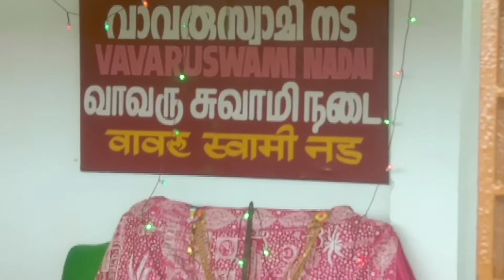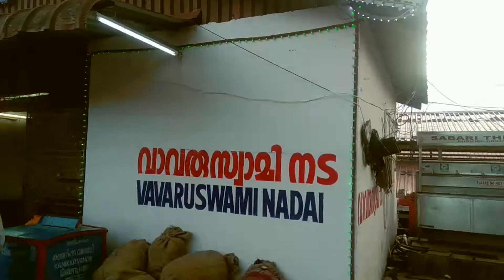இருமுடி தாங்கி இறைவனைத்தேடி /ஆடும் ஆட்டமெல்லாம் ஐயப்பன் /ayyappan song/ayyapan vedio song2019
Vedio... sai bala music
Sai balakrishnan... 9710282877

Music...Dinakaran
Singer. k. A. Balasubramanian
Lyric. A.Balakrishnan